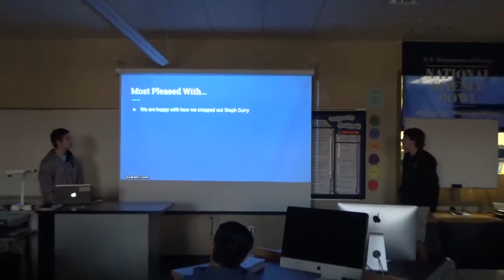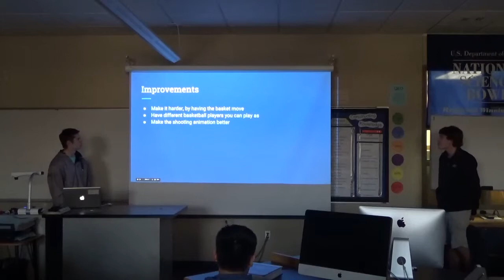NBA 2K17 By Drake Baldwin & Ethan Kellerhals